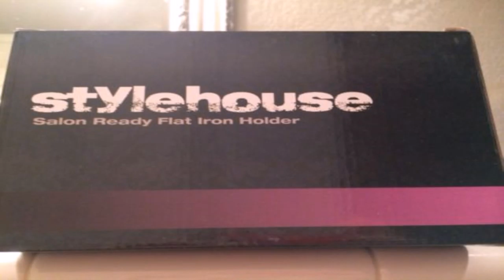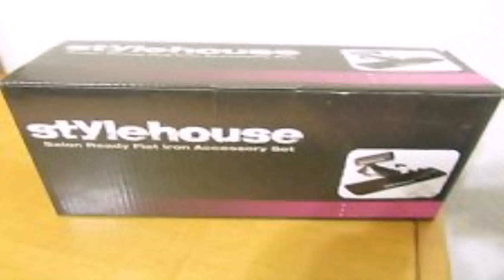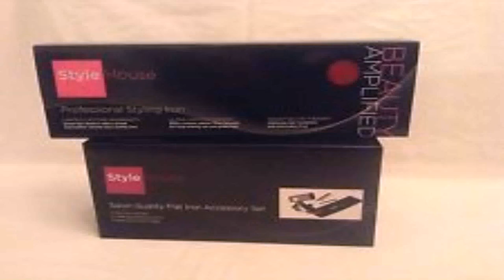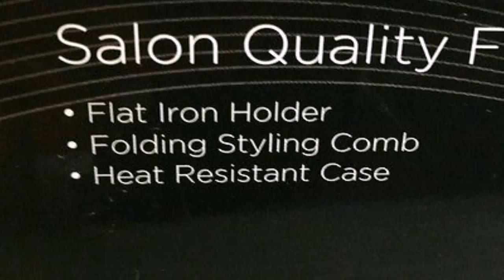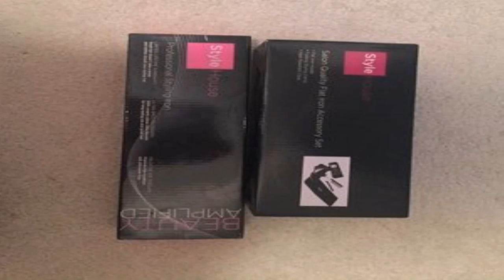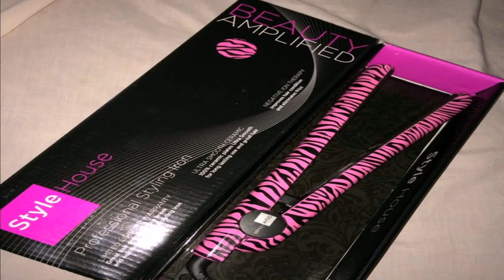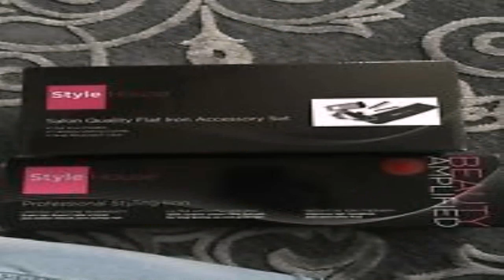Stylehouse Flat Iron Holder (see description) (see description)